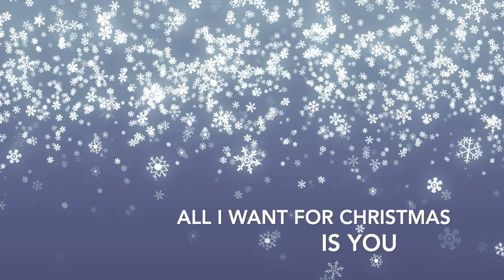Peanuts Christmas - Adults Sing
The Charlie Brown gang is back for Christmas music. This time, the adults are making the noise! The Peanuts adults sing their favorite Christmas classics!